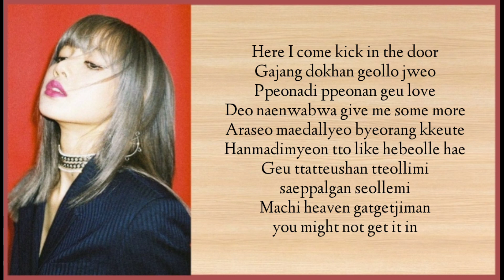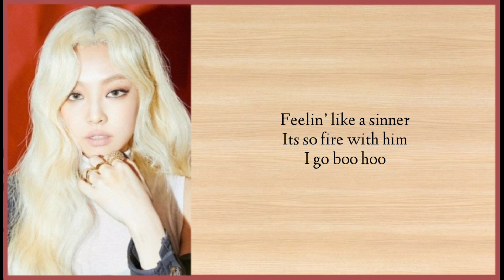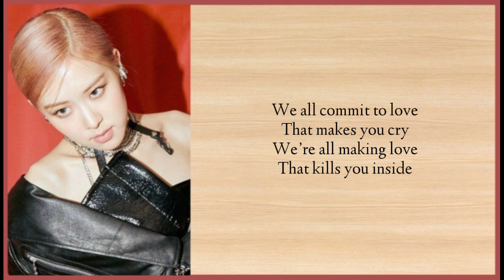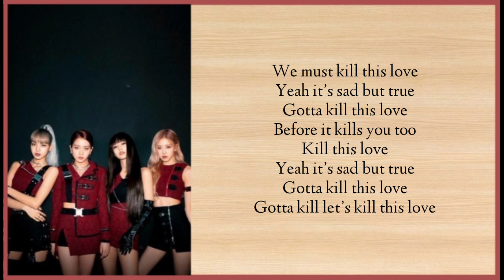BLACKPINK - Kill this love // Easy Lyrics